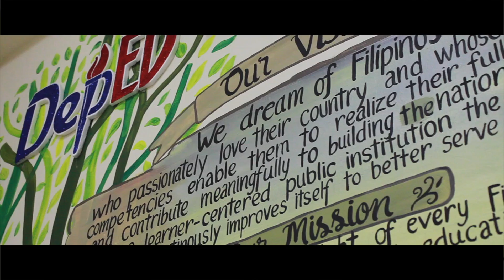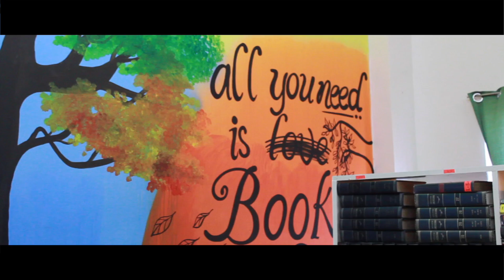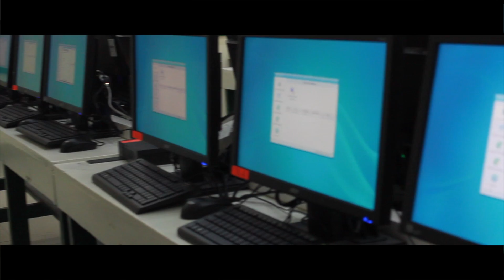Station Id 01 2019 SVNHS